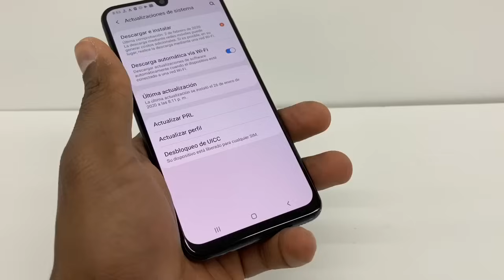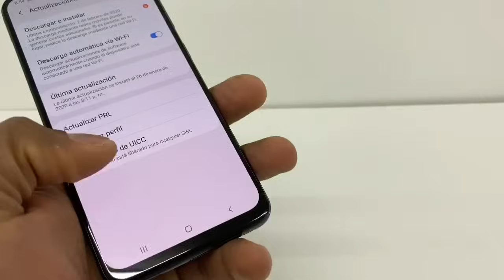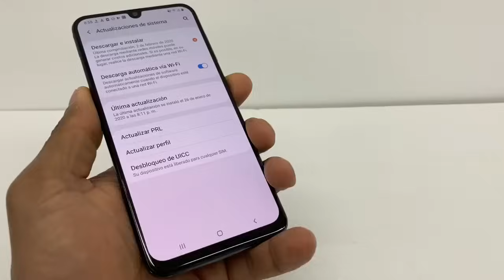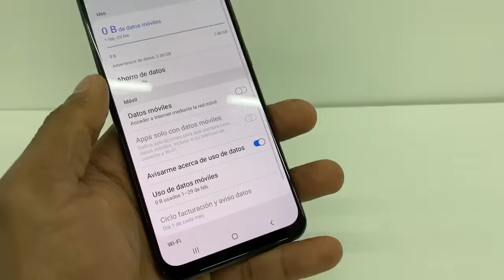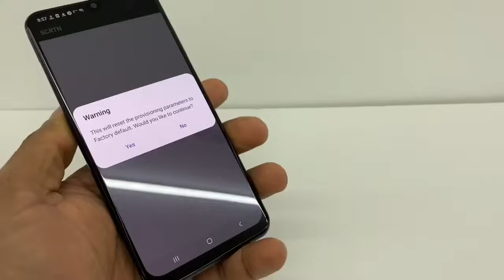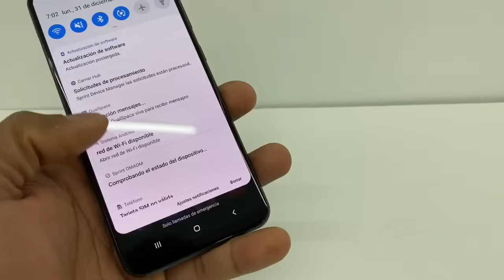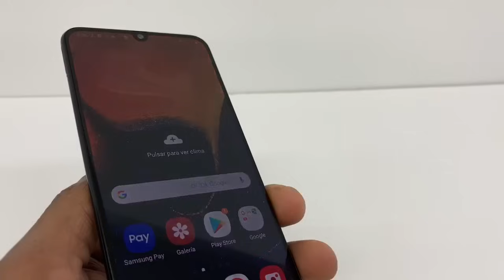Mi Samsung Galaxy A10, A20, A30, A50, A70, A51 no agarra datos móviles, No tiene internet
Aquí te doy una solución en caso de que tu celular no se conecte a los datos móviles a internet, esta es una solución mayor mente para los celulares de sprint, cuando tratas de activar los datos móviles automáticamente se desactivan solos, también aquí te dejos unos cuantos video sobre el mismo problema para diferentes celulares:👇